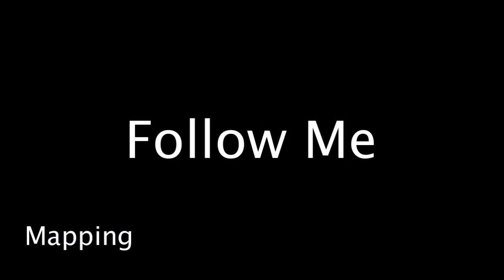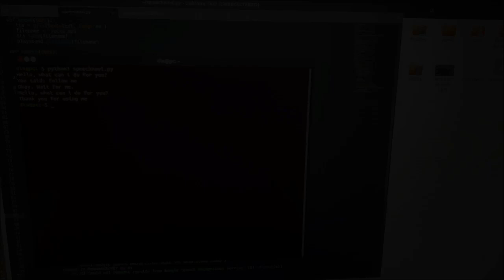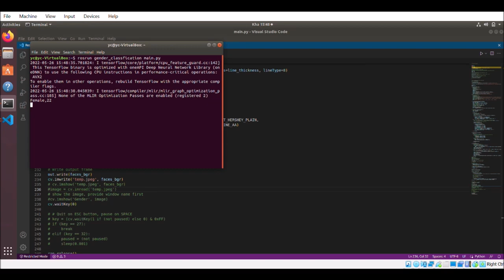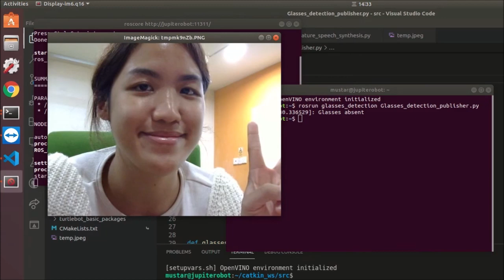OPL-06 KameRider EDU Cydbotics (MyEdu-UTHM-UM) - Malaysia | @HomeEDU Challenge RoboCup 2022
RoboCup@Home Education Workshop & Challenge 2022
OPL-06 KameRider EDU Cydbotics (MyEdu-UTHM-UM) - Malaysia